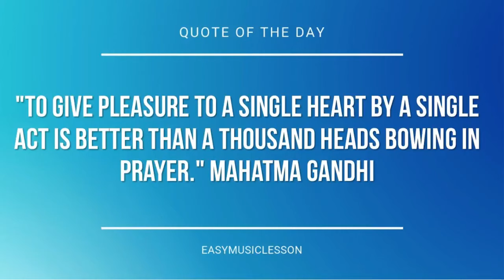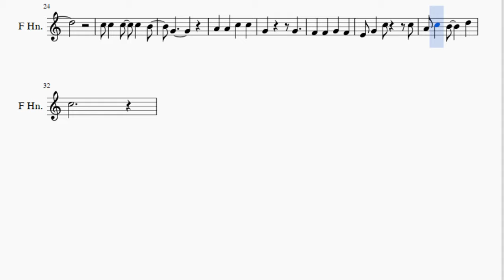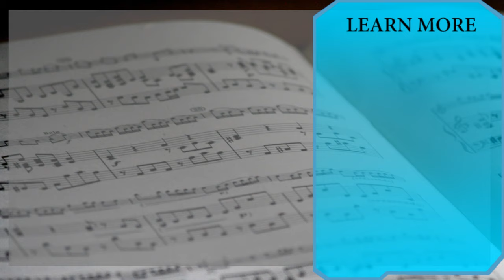Horn Sheet Music: How to play Puff The Magic Dragon by Peter Paul & Mary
Here is a sheet music/tab video on the song Puff The Magic Dragon by Peter Paul & Mary on the horn. A horn sheet music arrangement which is transposed to notes that are easily played by horn, for the song Puff The Magic Dragon by Peter Paul & Mary.

EasyMusicLesson2 teaches you to play the your favorite instrument, through well-arranged sheet music so that you too can learn how to play Puff The Magic Dragon by Peter Paul & Mary on the horn as fast as you can. A horn sheet music with backing tracks to help your play the song better.

Notes of the tutorial:
B4   G4
A4   C5   C5
G4   G4
F4 F4 G4   F4
E4 G4 C5   C5 C5
C5 A4 B4 C5 D5
C5 C5 C5 C5 B4
G4
A4 A4 C5 C5
G4   G4
A4 C5 B4   D5
C5 B4
C5 C5 C5 C5
B4   G4
A4   C5   C5
G4   G4
G4
G4   G4
C5